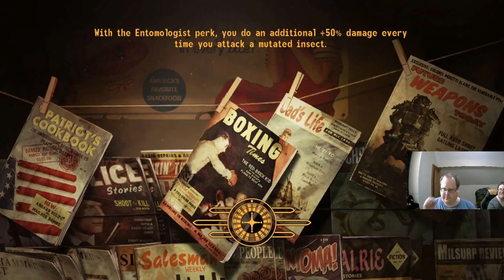Lets Play Fallout New Vegas Part 32(It Crashes This Time)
WARNING: THIS CONTENT IS NOT INTENDED FOR CHILDREN

My 32nd stream of Fallout: New Vegas!

To catch more of these as they come out, go